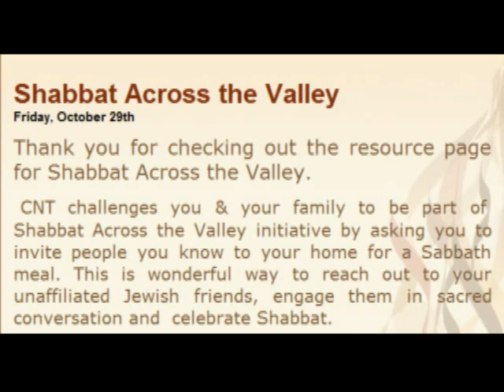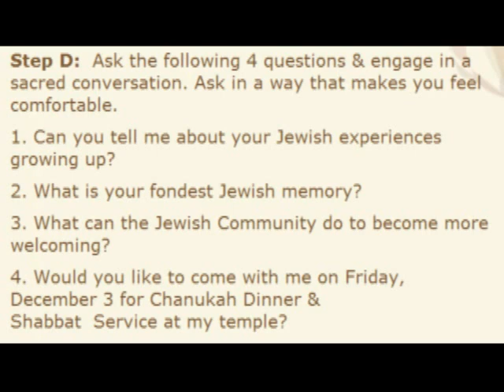Shabbat Across the Valley - Congregation Ner Tamid October 29th, 2010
Shabbat Across the Valley